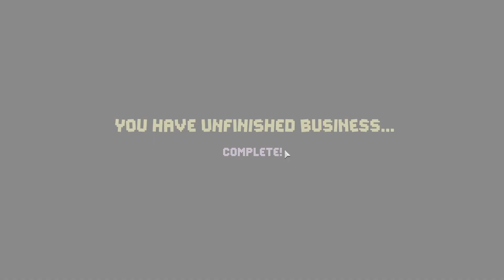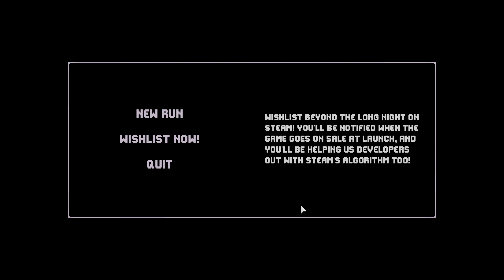I Found the SECRET Horn! | Beyond the Long Night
Explore a whimsical underground world whilst being chased by a mysterious corrupting force in this charming twin-stick action roguelike! Befriend loveable characters, fend off enemies with chaotic abilities, and uncover the secrets of this subterranean kingdom caught in a time loop.